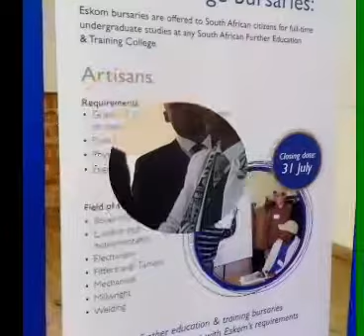ECC YPD BOOTCAMP SEASON I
It's known as LTI at Cradock hosted  by Alice Jackals Area